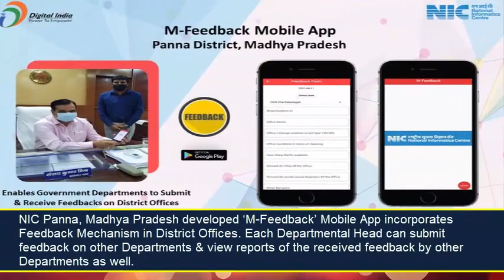NICThisWeek (14 June 2021 - 20 June 2021)